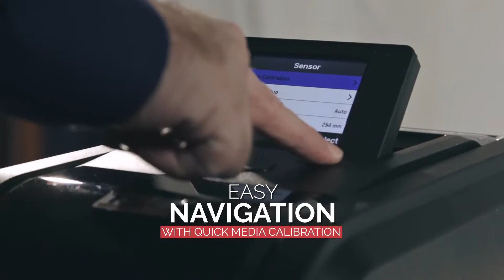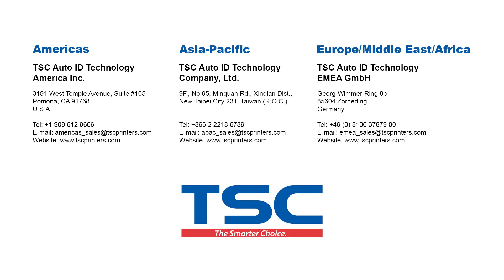TSC TX200 Series Label Printer Overview | Barcode Printer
HIGH PERFORMANCE FOR A NEW GENERATION

The TX200 Series desktop label printers deliver industrial printer type of performance in a desktop printer package. TSC uses the better print heads, motors and power supplies than anyone in our industry to deliver the world’s fastest, most reliable and long-lived thermal transfer desktop printer. With 203, 300 and 600 dpi resolutions available, the TX200 provides your solution for everything from high volume 4x6 shipping labels to the smallest high resolution electronic marking applications.